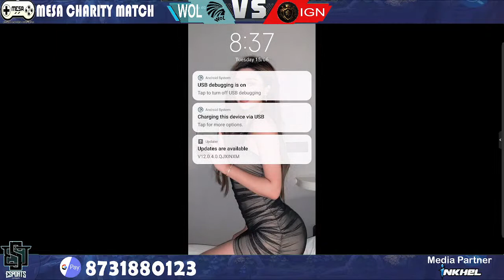ME-SA Charity Match / / Warriors of Lushai 1 VS Team IGN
This charity match is between the champion team of ME-SA Mobile Legends Tournament Season 2, Warriors of Lushai 1 and Team IGN.

Though an exhibition match, Warriors of Lushai 1 are one of the best among the Mizo squads, and have been winning numerous tournaments in local level (Mizoram), while Team IGN have won pretty much of the national level tournaments. They're dubbed as the most successful squad in India. So, it'd be safe to say that it'll be a fierce battle between the two squads who'll try win the match. But who'll win? Time will tell. The exhibition match will be played as Best of 5 Rounds.

Mizoram E-Sports Association (ME-SA) would like to thank Team IGN for accepting the invitation and understanding the motive behind this charity match. Links are mentioned below. ME-SA would also like to thank ESPORTS Tlangnuam for giving their time to do the casting for tonight's match. ME-SA also thank Netsurf Internet Service Provider for the sponsorship and making this Season 2 Tournament possible. Lastly but not the least, ME-SA would also like to thank inkhel.com for being the media partner and helping this charity match and Season 2 Tournament known to the masses.

All the money donated tonight will be given to the unprivileged pu Lalbiakzuala & family, from Thuampui, Aizawl, where a landslide has take the toll of 4 lives. Along with the donation, the remaining budget balance of ME-SA Mobile Legends Tournament Season 2 will be given as a charity to the family too.

Once again, thank you so much for tuning in and we hope you enjoy the livestream. Let's hold our hands together and help the charity fund raise up as much as possible.